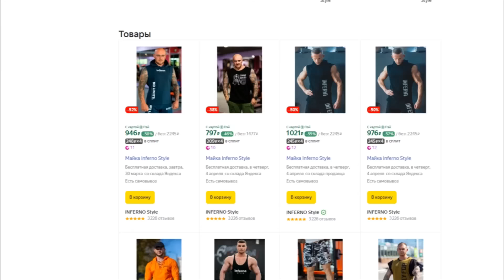ЦЫПЛЕНКОВ В ФОРМЕ. "Мне выгодно чтоб победил ЛАРАТТ" МОНСОН vs ОЛЕЙНИК ЗАРУБА НА АРМАТУРЕ.